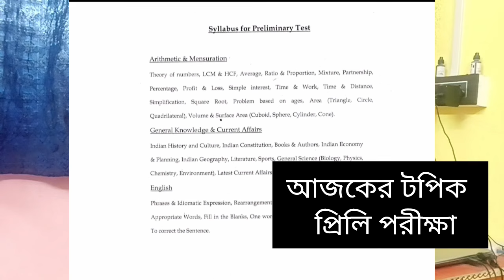Preliminary Test Exam Will be taken before the SLST Exam । প্রিলি পরীক্ষা কি নেওয়া হতে পারে ?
hi viewer's in this video you will get information about preliminary exam will be taken before SLST Exam. All are asking that prelims exam can be taken before SLST Exam. So here i have uploaded this video to give you information that preliminary exam will be taken or not before SLST Exam that can be hald in 2025।

topics include
preliminary exam
prelims exam
preliminary exam will be taken before SLST
preliminary exam SLST
prelims exam SLST